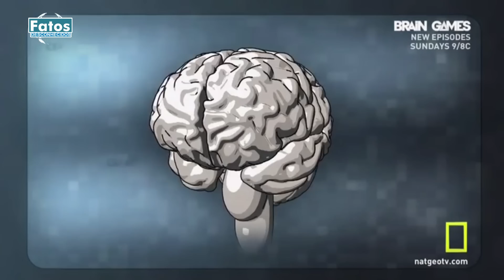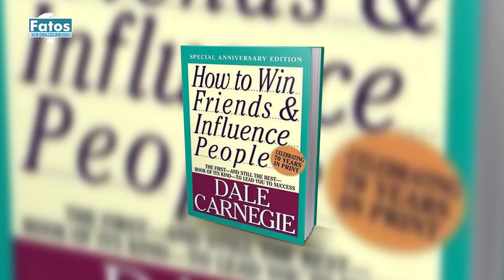5 truques para você controlar a mente de qualquer pessoa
Truques, geralmente quando se escuta isso logo de cara vem truques da mágica em sua mente, algo fantástico como aparições ou até mesmo adivinhações, mas truques reais realmente existem, eles são feitos para persuadir a pessoa a fazer algo pré estabelecido ou até mesmo mudar sua opinião. Conheça 5 truques psicológicos infalíveis para você controlar a mente de qualquer pessoa.